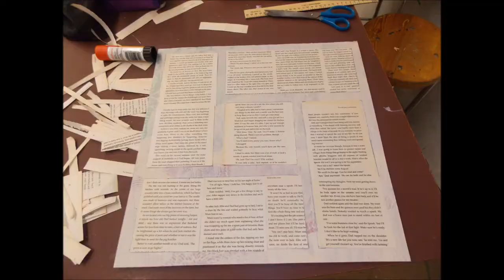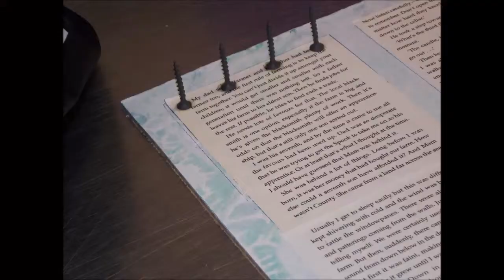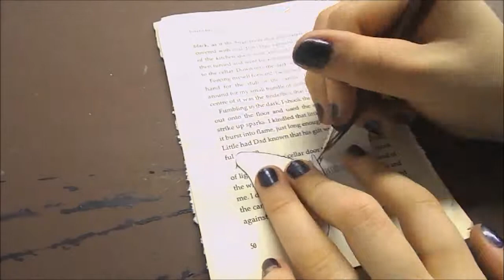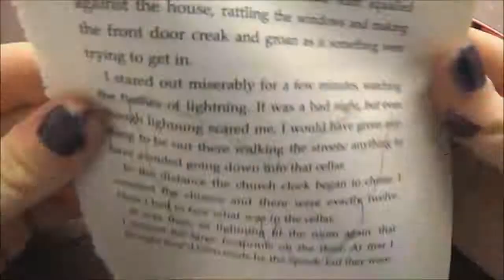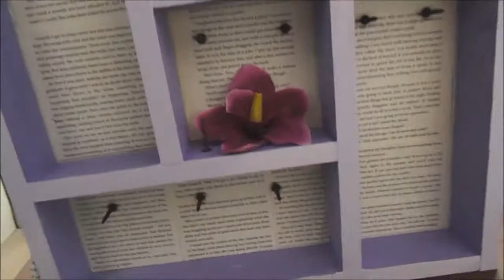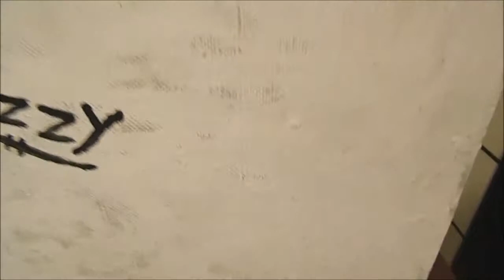~*UPCYClING*~ old wooden frame into Jewlery holder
ON MY TUMBLR THERE ARE PHOTOS OF IT UP ON THE WALL NOW IF U WANT TO CHECK IT OUT LINK IS RIGHT HERE vvv